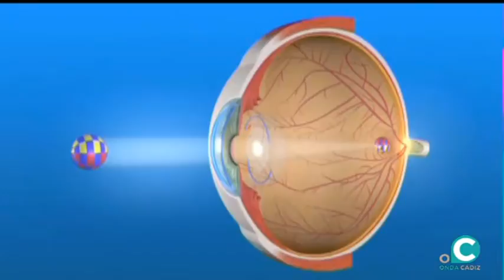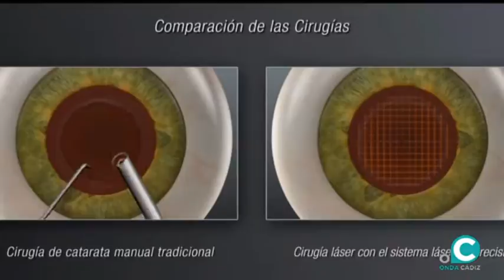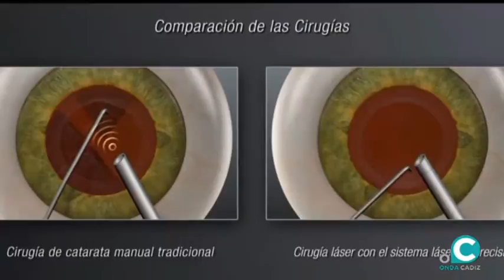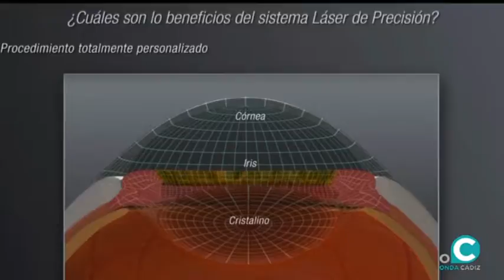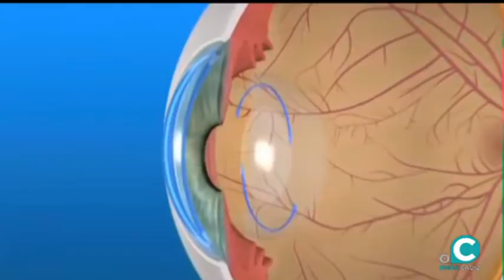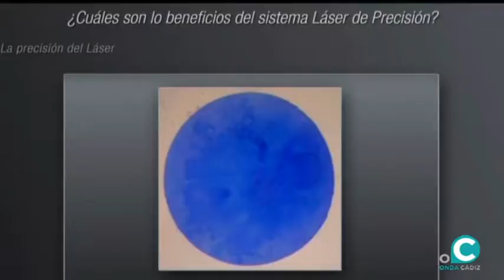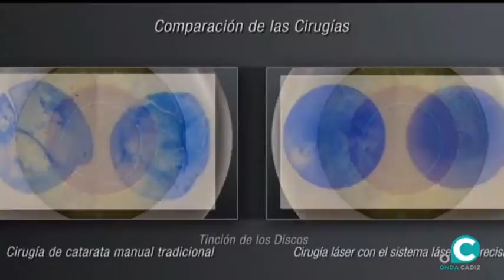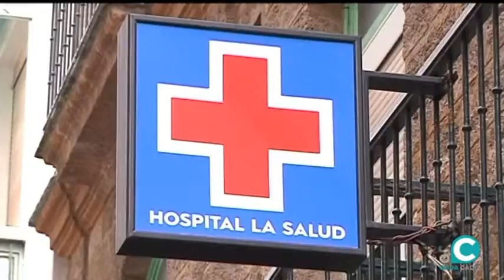SALUDABLEMENTE 29 06 19 2